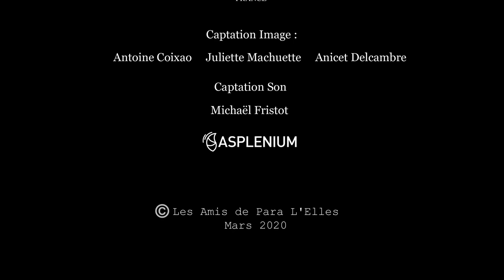Para L'Elles - Ave Maria - Nathalie Biarnés (née en 1978) - Chœur a cappella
Ensemble vocal Para L'Elles. Concert du 8 mars 2020 dédié aux "Compositrices du XVIe au XXIe siècle", en la chapelle Sainte-Thérèse de Montmagny (95). Direction : Agnès Blin. De gauche à droite : Harim Kim (soprano), Antoine Morise (contre-ténor), Hélène Perrin (soprano), Agnès Leclercq (alto), Victoria N’Zingoula (mezzo) et Carine Carpentier (soprano).

Référence : Nathalie Biarnés. (2012). Ave Maria. Éditions À Cœur Joie. N° 5137.

Paroles : Ave Maria, gratia plena Dominus tecum Benedicta tu in mulieribus ; Et benedictus fructus ventris tui, Jesus ! Sancta Maria, Mater Dei, Ora pro nobis, peccatoribus, Nunc, et in ora mortis nostræ.

Traduction : Je vous salue, Marie pleine de grâces ; Le Seigneur est avec vous. Vous êtes bénie entre toutes les femmes. Et Jésus, le fruit de vos entrailles, est béni. Sainte-Marie, mère de Dieu, Priez pour nous, pauvres pécheurs, Maintenant et à l'heure de notre mort. Amen.